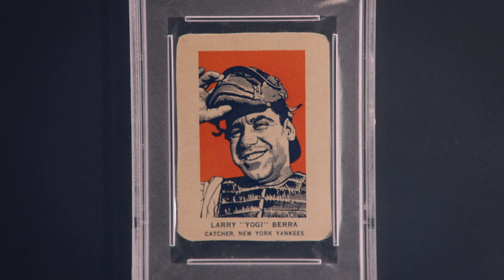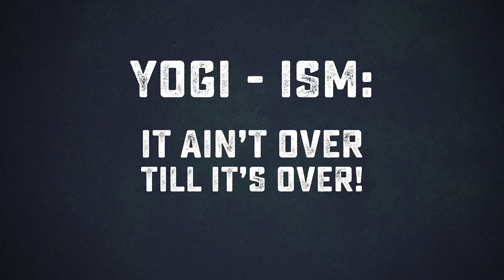it aint over trailer